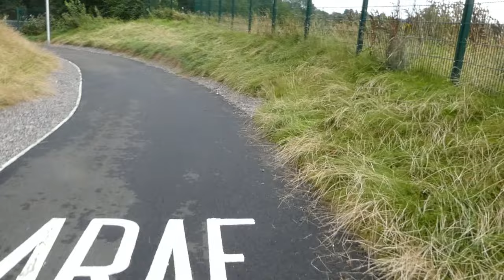Ynysawdre new footpath August 25th 2024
Nice peaceful scenic walk